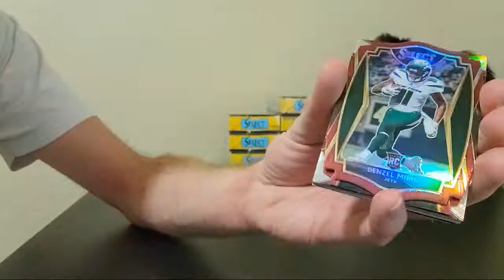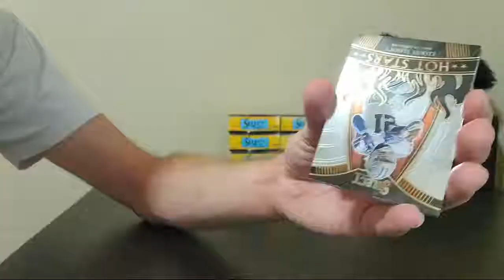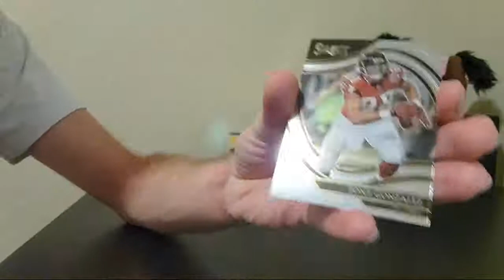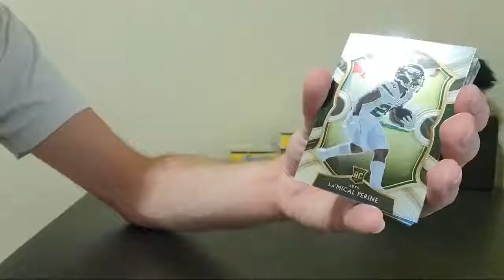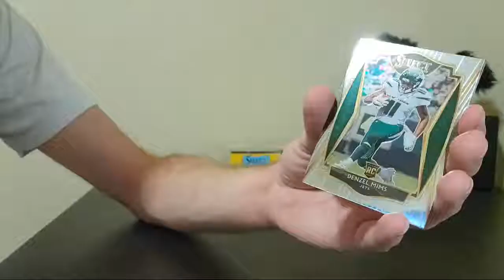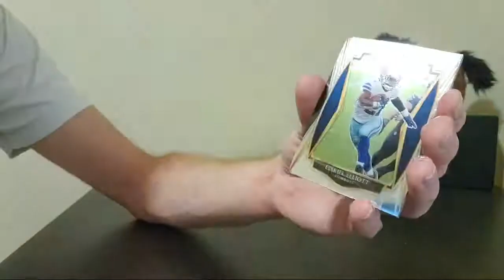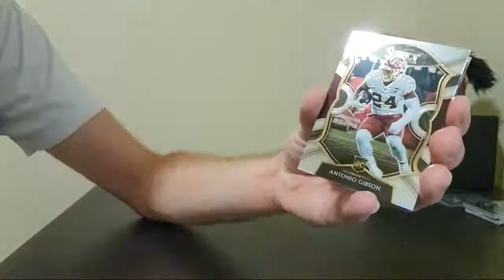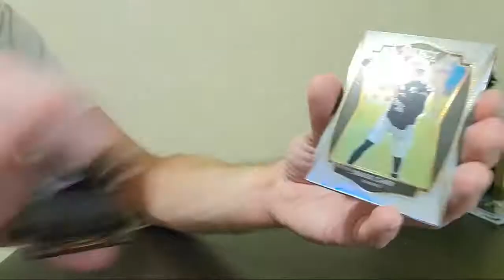2020 Select Hanger FB Break 2/17/22